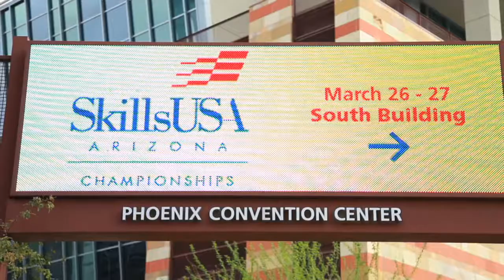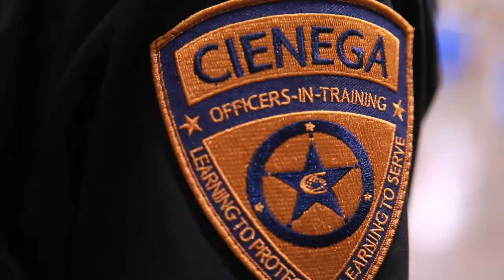Skills USA (2013)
SkillsUSA | Arizona is a partnership of students, teachers and industry working together to ensure America has a skilled workforce.